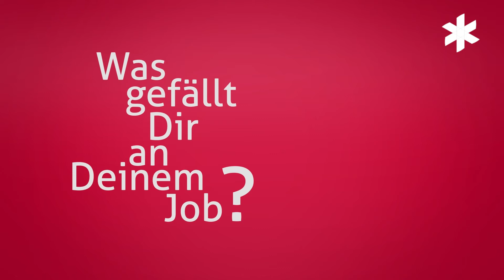xFragen an Sabrina aus der Rangauklinik